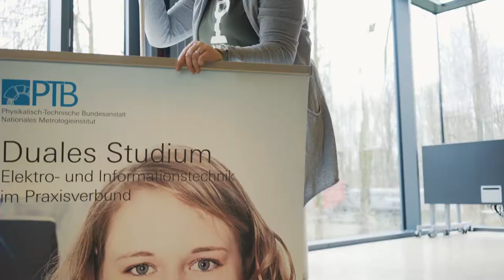Ausbildung zum/zur Mediengestalter/in Digital und Print - Gestaltung und Technik in der PTB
Kurzbeschreibung
Ob Print oder Digital – Schritt für Schritt lernst du das Entwerfen und Gestalten von Flyern, Broschüren, digitalen Formularen und Webauftritten mit professioneller Gestaltungssoftware. Du brauchst sowohl Kreativität als auch technisches Verständnis, damit du deine Ideen umzusetzen kannst.

Perspektiven
Du verstehst es, dieselben Inhalte und Ideen für verschiedene Medien aufzubereiten. Damit kannst du sowohl in Werbeagenturen arbeiten als auch im Marketing, in Verlagen oder Kommunikationsabteilungen von Unternehmen und öffentlichen Institutionen.